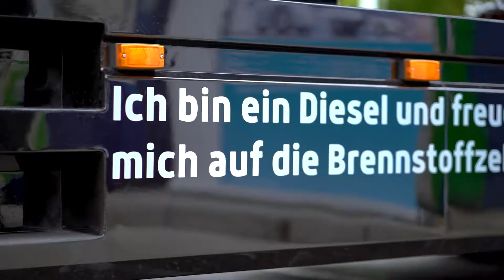H2-TRUCK presentation with Hubert Aiwanger | Quantron AG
Hubert Aiwanger, the Bavarian Minister of Economy and Energy: "Enough talk about hydrogen" we think so too.

Hubert Aiwanger, Bayerns Wirtschafts- und Energieminister: „Genug geredet beim Wasserstoff“ das finden wir auch.